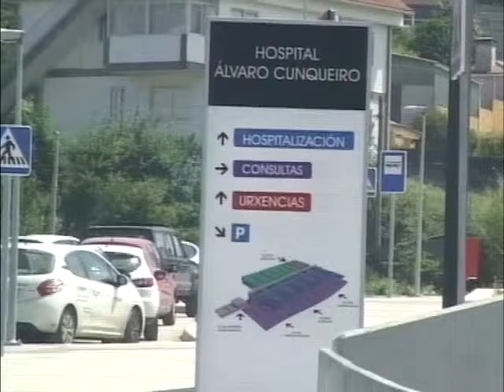Siguen las críticas al nuevo hospital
Continúan las críticas sobre el Hospital Álvaro Cunqueiro de Vigo. Este martes La plataforma 'SOS Sanidade Pública', que integran distintos sindicatos y organizaciones han denunciado los "graves" problemas que afectan al nuevo centro hospitalario que ayer recibió a los primeros pacientes.

Las asociaciones, a través de un comunicado de prensa, alertan que el proceso está "lleno de irregularidades legales en su funcionamiento, construcción y desarrollo". Una de ellas, son los costes de la obra. Además, su portavoz, Manuel Martín, ha denunciado "los recortes de los servicios, recursos, equipamiento y personal", que, según ha dicho, "van a condicionar gravemente su calidad, funcionamiento y acceso de los pacientes y familiares". De la misma forma,  'SOS Sanidade Pública'  ha señalado la "mala planificación, improvisación y deficiencias detectadas en el traslado desde el Hospital Xeral".   Por todo esto la plataforma para la Defensa da Sanidade Pública de Vigo y la Junta de Personal del Área han convocado una rueda de prensa que se celebrará el este miércoles 26 de agosto en nuestra ciudad.